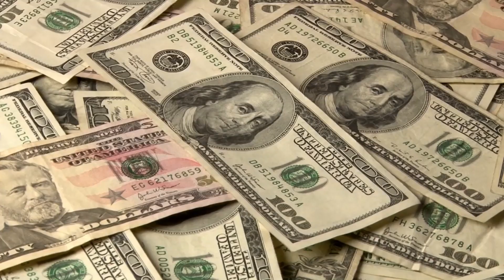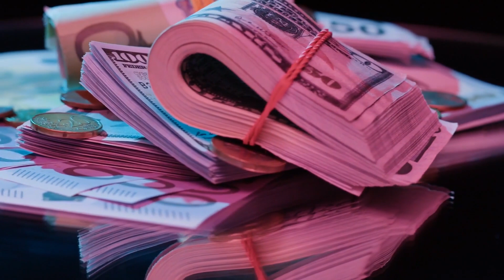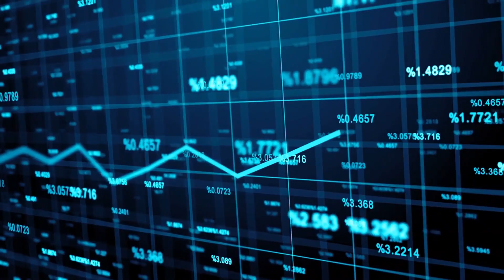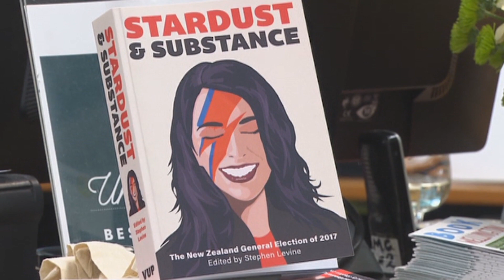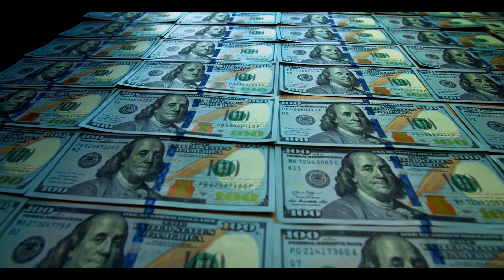How Rich is NZ Prime Minister Jacinda Ardern,?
Today's video revolves around a world-renown personality- known for becoming the world's youngest female head of government- Ms Jacinda Ardern. Despite her other victories, what boggles the mind for most is, however, the question of how Jacinda Ardern amassed all her wealth and fame in such a few years.

Jacinda Kate Laurell Ardern is a New Zealand politician who has been serving as the 40th prime minister of New Zealand and leader of the Labour Party since 2017. A member of the Labour Party, she has been the member of Parliament for Mount Albert since 2017. Wikipedia

In today's video we look at How Rich is NZ Prime Minister Jacinda Ardern? Net Worth, Lifestyle, and Income...Keep watching to see jacinda ardern lifestyle, jacinda ardern background, and jacinda ardern biography in new zealand. We will take a closer look at jacinda ardern family, including jacinda ardern sister, jacinda ardern daughter, jacinda ardern clarke gayford, jacinda ardern father and jacinda ardern partner. And how jacinda ardern pregnant influenced the jacinda ardern house.  We will also look at jacinda ardern career, and how she became prime minister of the government in new zealand. As a bonus you will see jacinda ardern young and jacinda ardern cars.

We answer the question...How do politicians keep getting so rich? Inspired by The Best by family, Legend House, and Viral People News.

Inspired by Jacinda Ardern [New Zealand PM]- Lifestyle | Net worth | Partner | Family | Biography | Info

Inspired by Jacinda Ardern (Prime Minister of NZ) Lifestyle | Boyfriend, Family, Net worth, Biography 2019

Inspired by Jacinda Ardern Lifestyle | Partner, Children, Education, Net Worth, Car, House | Viral People News

Inspired by Jacinda Ardern (New Zealand Prime minister) - Private Lifestyle, Family, Income | House, Pets, Bio |

Inspired by Who is Jacinda Ardern? Biography | Education | Political Career

On The Political Class we will examine and reveal the net worth, life style and income of politicians from around the world.